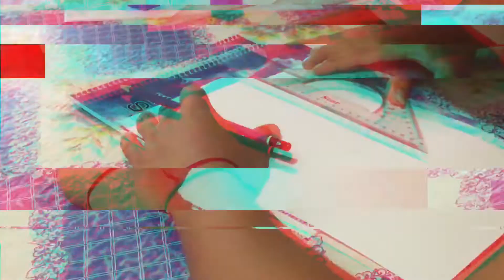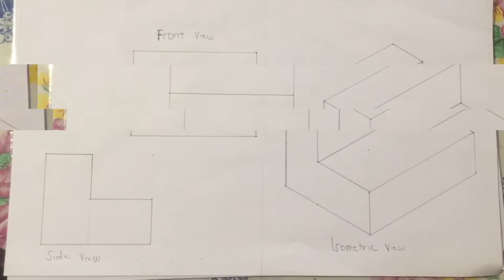ORTHOGRAPIC/ISOMETRIC DRAWING OF STAIRS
ACTIVITY 1
Name : Nic Jameriel C. Paelmao BSINDT AT-2
Instructor : Mr. Roy Vincent Perang